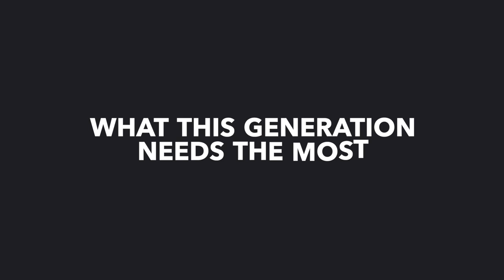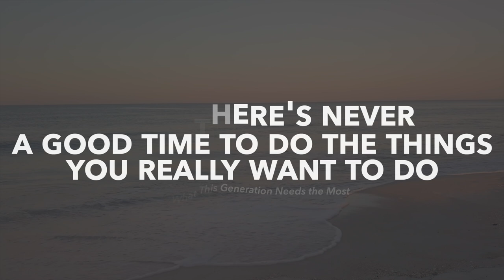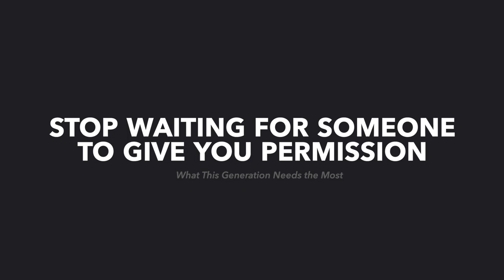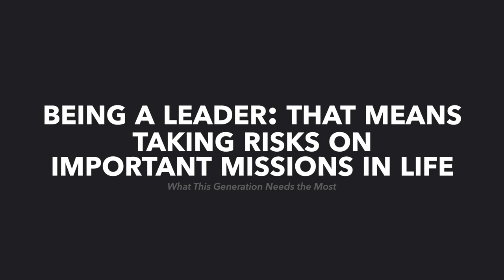What This Generation Needs the Most